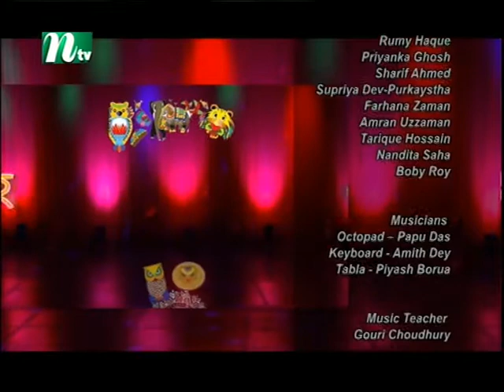Esho He Boishak 1425 S2 140418